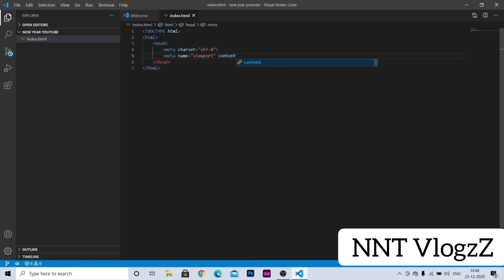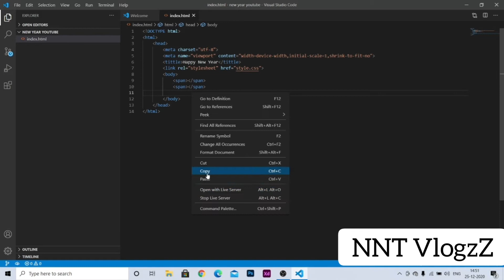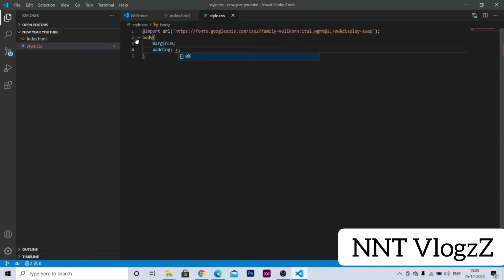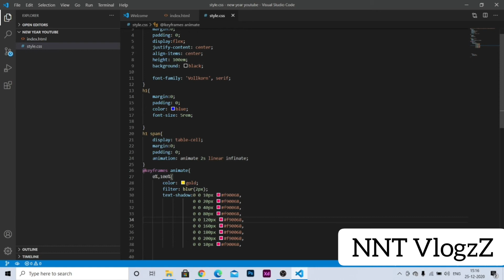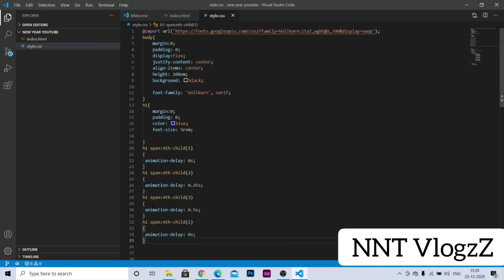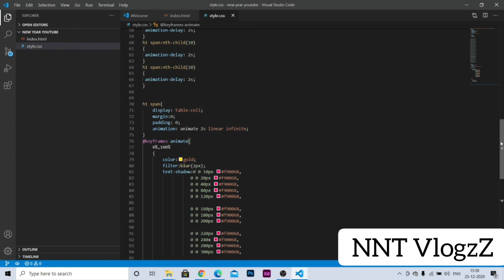Happy New Year 2021 |Stunning Effect Using CSS & HTML